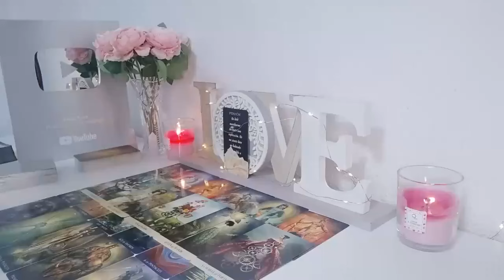CAPRICORN 🔥SOMEONE HOT & WEALTHY SHOWS UP FOR YOU🥵 THEY’RE GOING TO LOSE THEIR SH🤦🏼‍♀️T 🤐AUGUST 2024